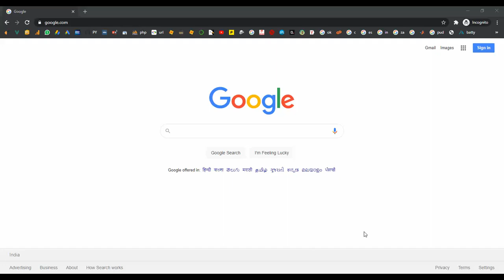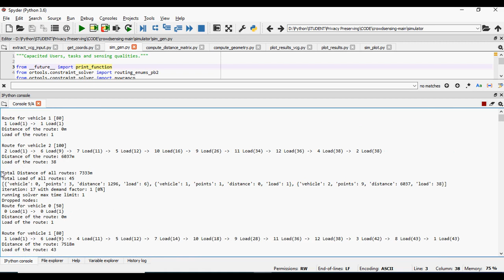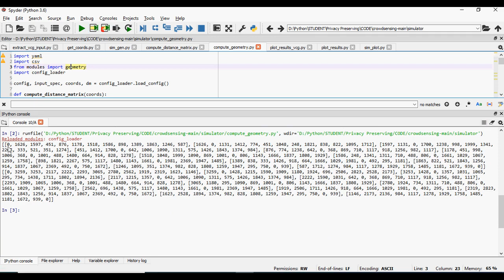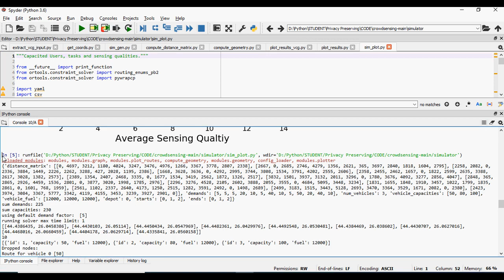Privacy Preserving User Recruitment Protocol for Mobile Crowdsensing in Python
From Our Title List the Cost will be,
Java Project=2000/-
Python=4000/-
Support Including Packages
 * Complete Source Code
 * Complete Documentation
 * Complete Presentation Slides
 * Flow Diagram
 * Database File
 * Screenshots
 * Execution Procedure
 * Readme File
 * Video Tutorials
 * Supporting Softwares
Support Specialization
 * 24/7 Support
 * Ticketing System
 * Voice Conference
 * Video On Demand
 * Remote Connectivity
 * Document Customization